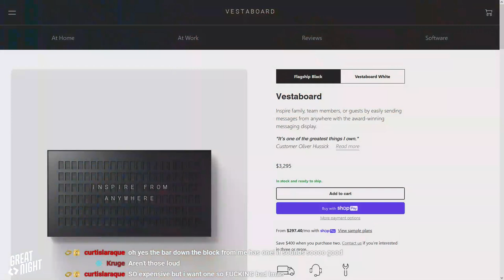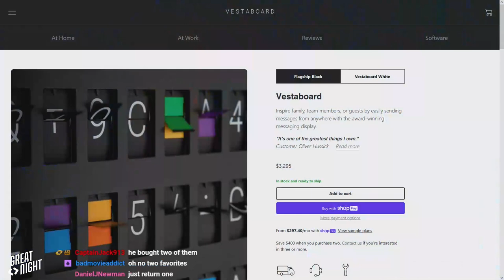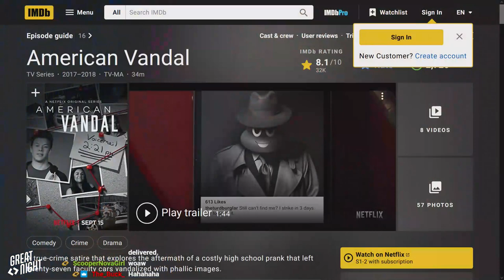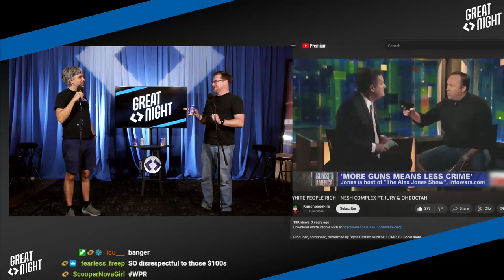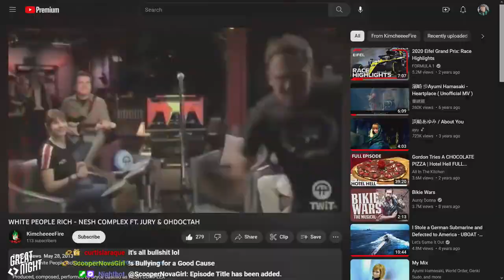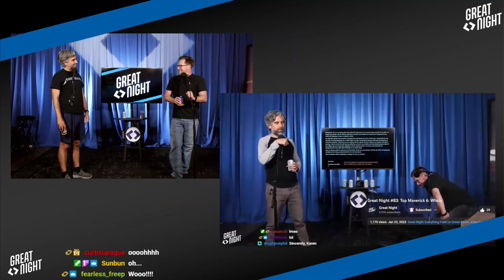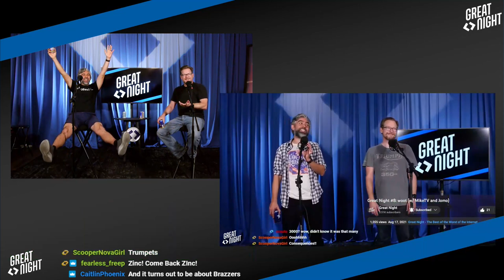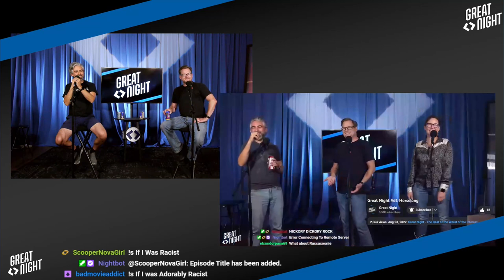Great Night #100: 💯❗️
The guys are dressed the same, from the black shirt to the capri-sy-easy shorts.
Vagrant stole my cigar. Double board at work. Who stole the dicks all those years ago? It's GN100 and WPR10 tonight!